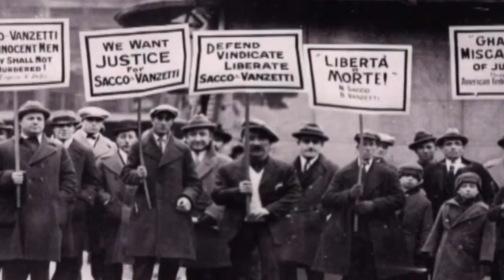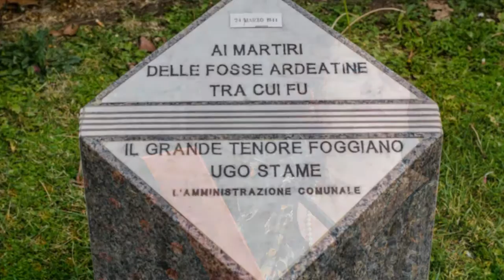canto contro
Promo dello spettacolo "CANTO CONTRO - NICOLA STAME IL TENORE PARTIGIANO" di Mauro Gozzi dal Racconto di Lello Saracino